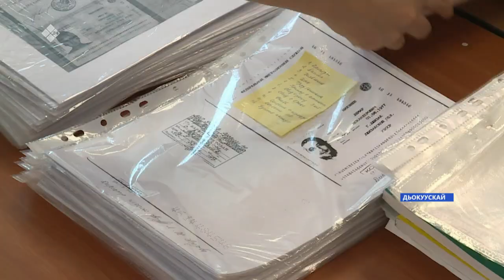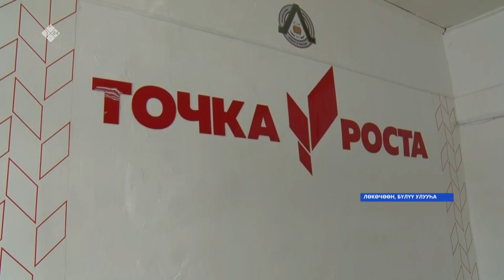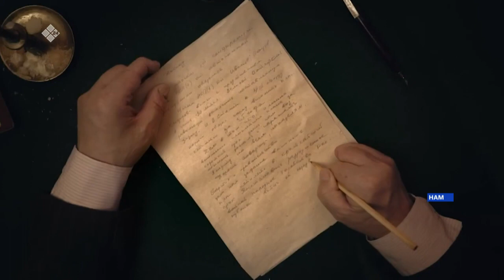«Саха сирэ» информационнай биэрии. Муус устар 15 күнэ, 16:00ч.